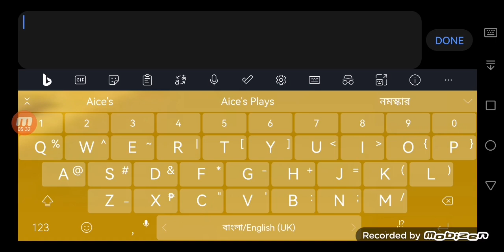Aice's Plays Again (1,672)